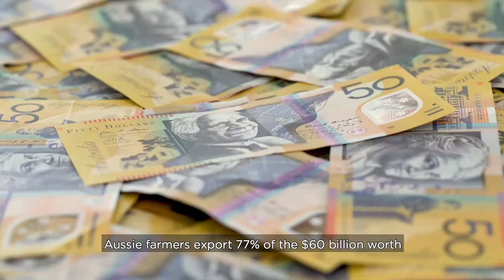The Weekly Times Future Farming Series: Exports